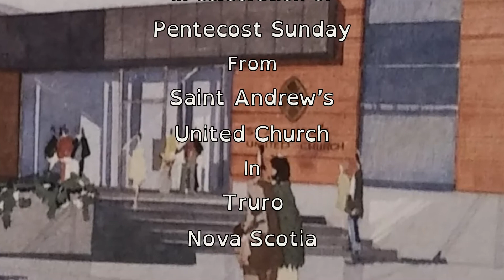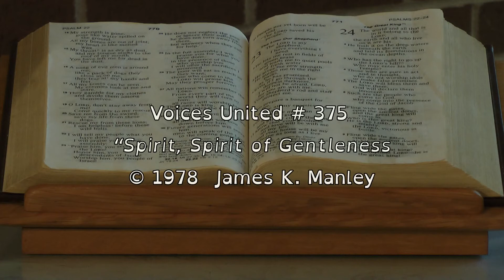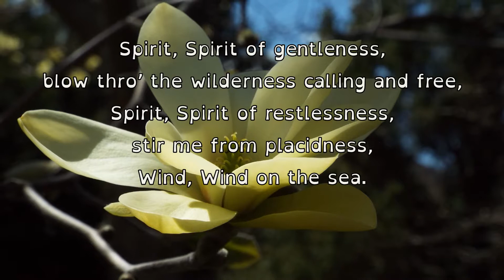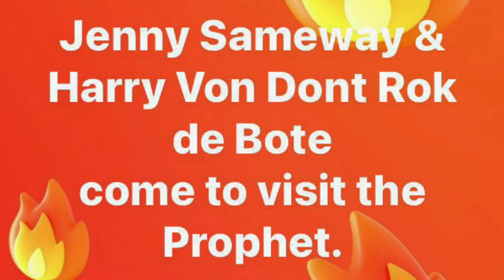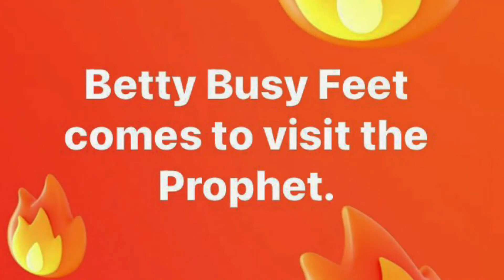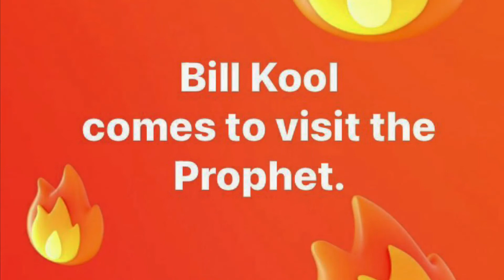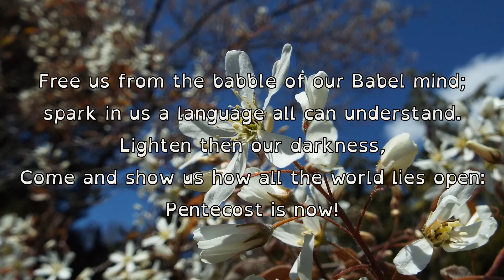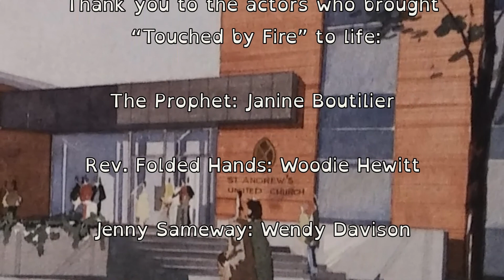St Andrews United Church, Truro N S May 23 2021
--a service of worship for Pentecost led by Rev Shannon MacLean.
Service Music streamed with permission under ONE LICENSE 737395 A